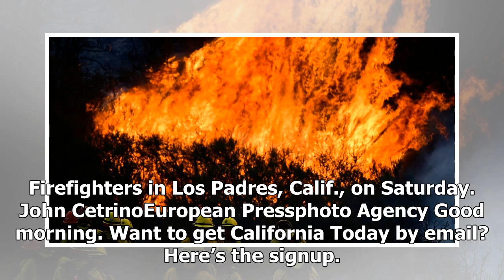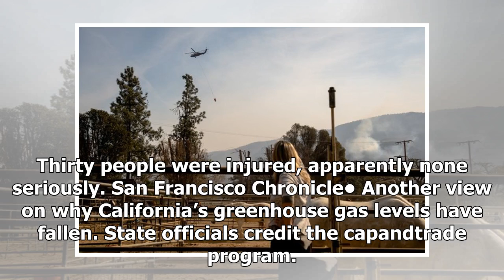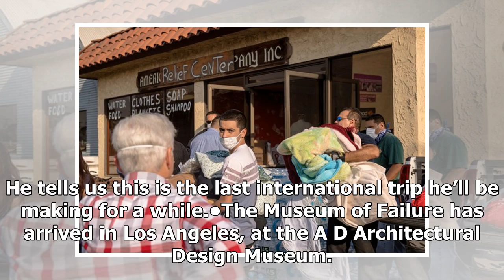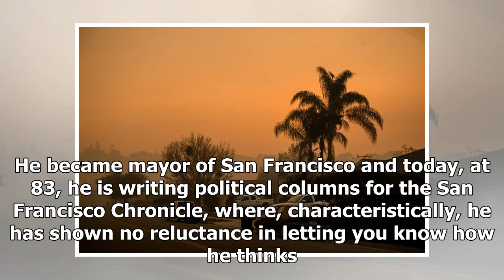AMERICAN NEWS TODAY - California today: a weekend of fire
AMERICAN NEWS TODAY - AMERICAN NEWS TODAY - California today: a weekend of fire

Firefighters in Los Padres, Calif., on Saturday. John CetrinoEuropean Pressphoto Agency Good morning. Want to get California Today by email? Here’s the signup. Fires continued to burn across Southern California over the weekend. Firefighters have had success getting control over fires in Los Angeles and San Diego, but the Thomas Fire continues its devastating march along the coast, threatening communities around Santa Barbara. The fire has now burned over 230,000 acres of land and continues to g...